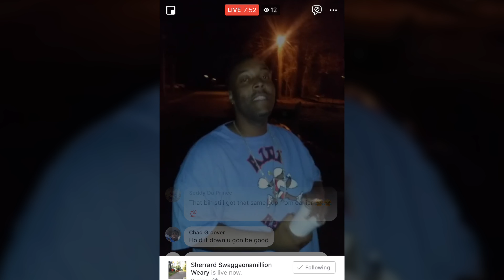FREESWAGGARAKKZ | HOURS B4 JOCE VLOG.1 (Shot In 4k)